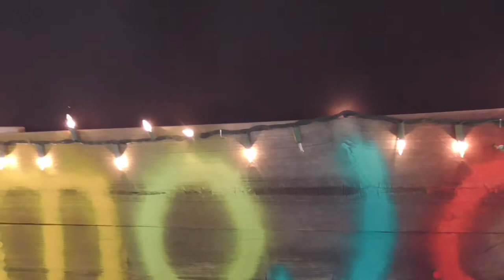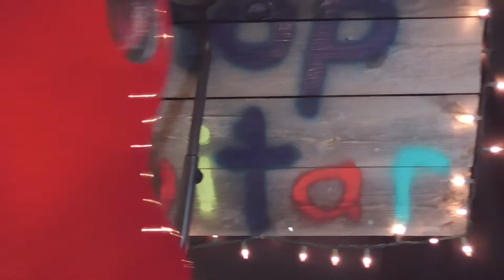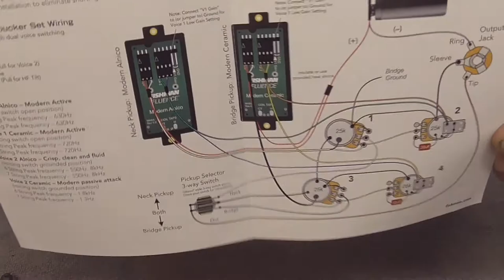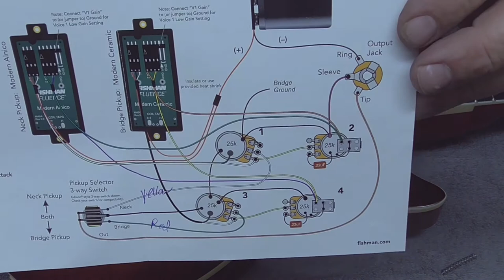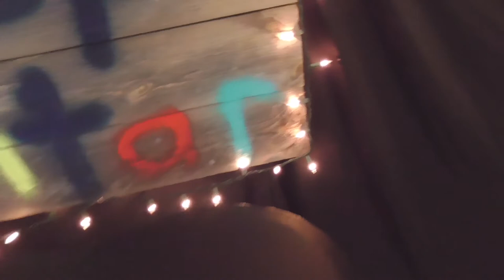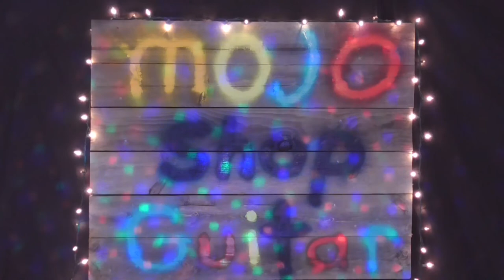CAN THIS CHIBSON PLAY LIKE A GIBSON ?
Lets see if mojo shop guitar can make Jason's Chibson LP play like a Gibson LP.